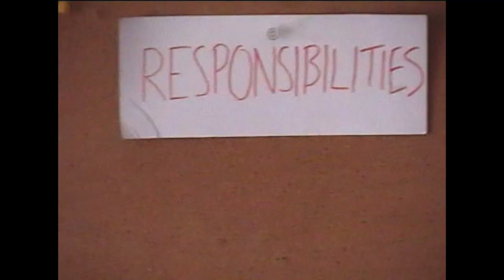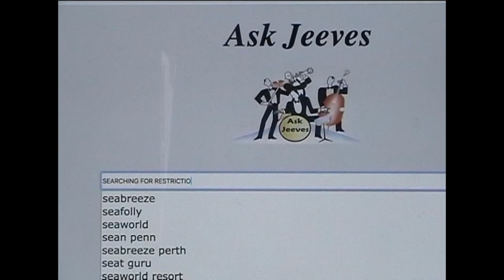Purr Usual - Parking Meter Maid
Parking Meter Maid (Official Video)

Video by Purr Usual performing Parking Meter Maid.

Hegel's Bagels acknowledges the Traditional Owners of country throughout Australia and recognise their continuing connection to land, waters and culture. We pay our respects to their Elders past, present and emerging.